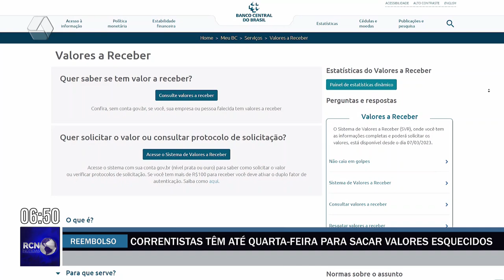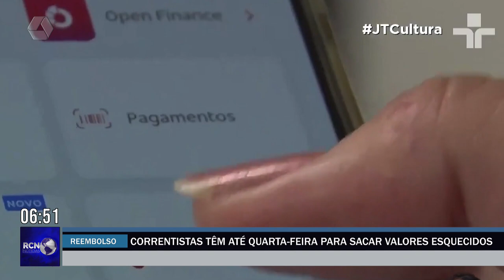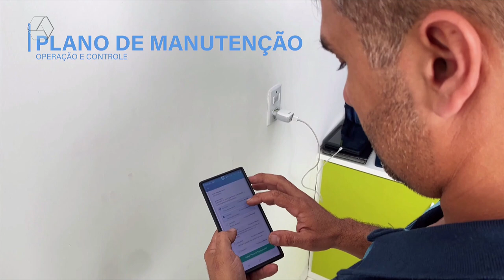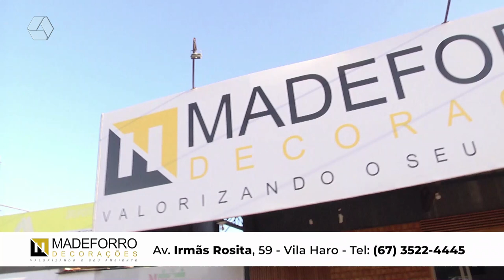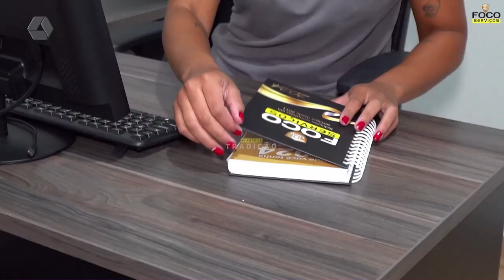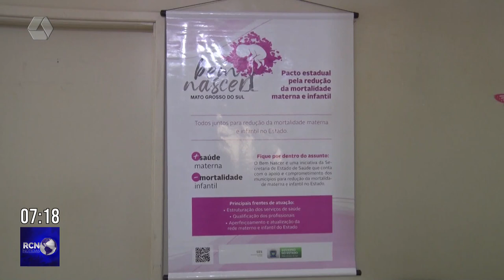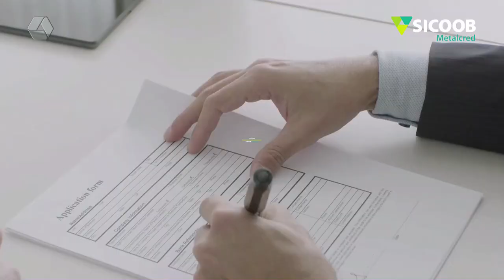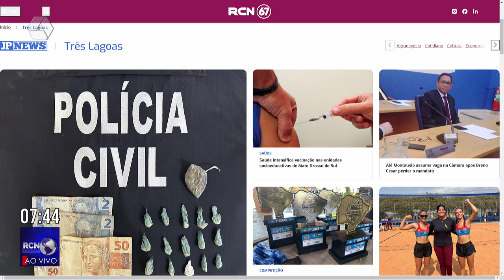RCN NOTÍCIAS 16 - 10 - 2024